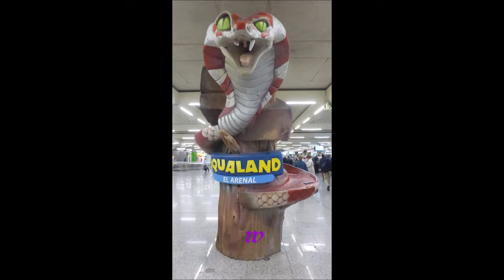Reisen * Flughafen Düsseldorf und Palma de Mallorca * 15.05.2018